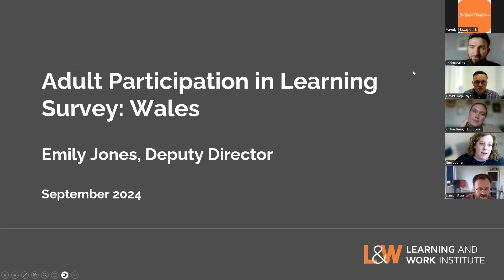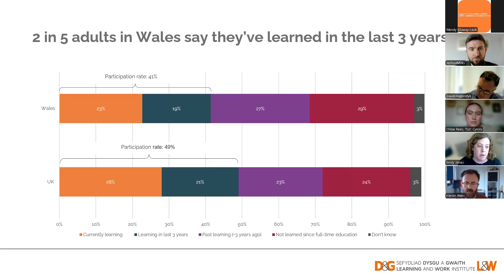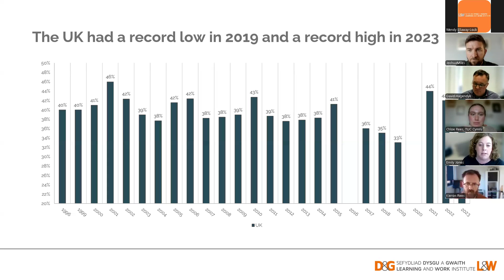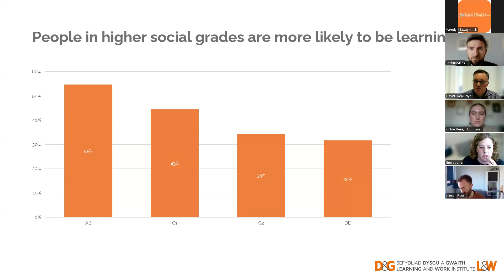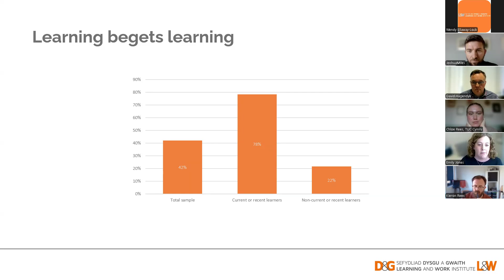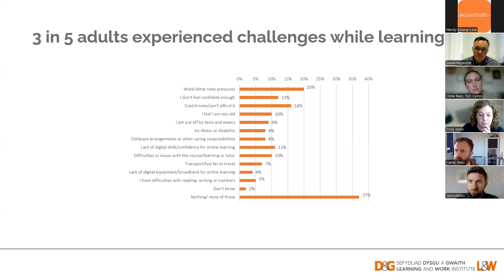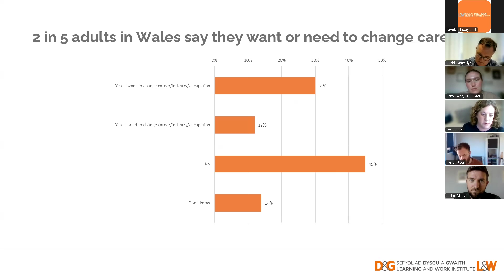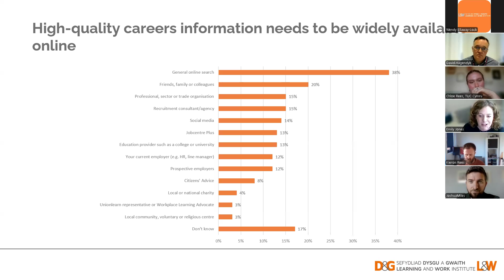Adult Participation in Learning Survey Webinar 2024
Arolwg Cyfranogiad Oedolion mewn Dysgu 2023: Dadansoddiad Cymru
Adult Participation in Learning Survey 2023: Wales analysis